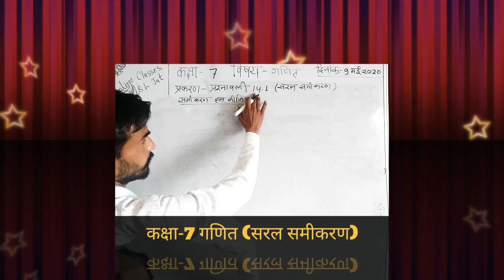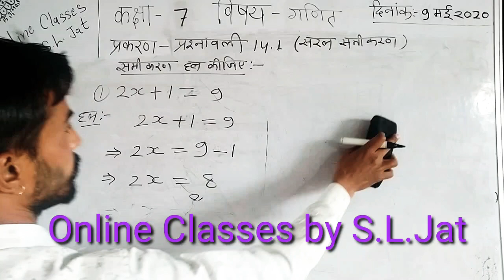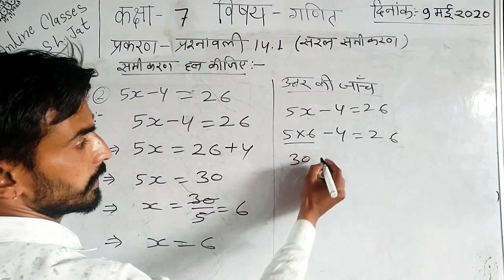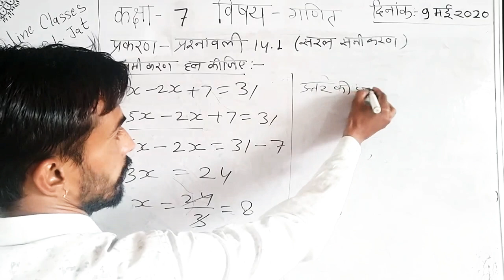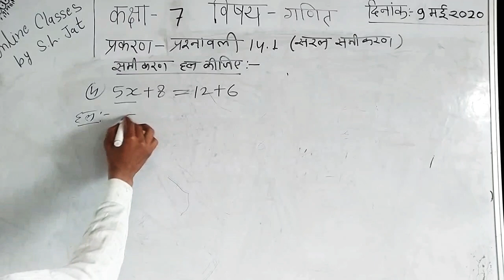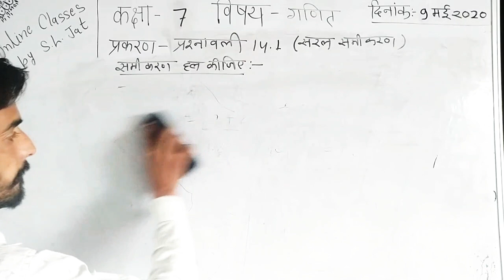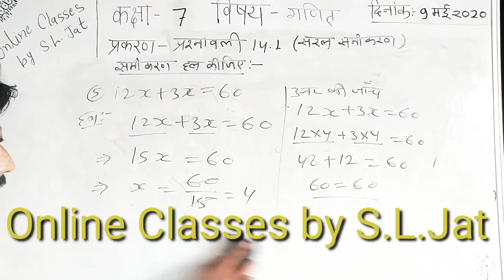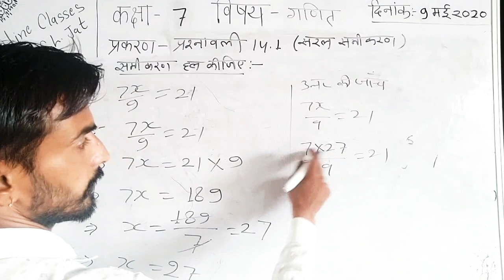कक्षा-7 गणित (सरल समीकरण) Class-7 Mathematics (Simple Equation)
बैल आइकन दबाएं
और